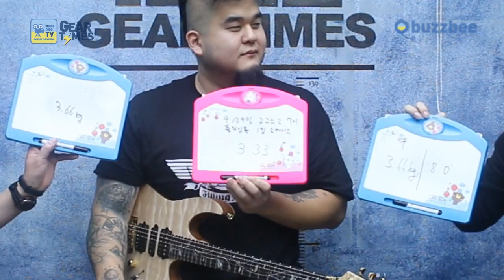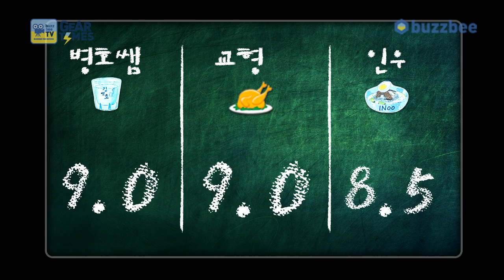아이바네즈 Ibanez 일렉기타 J Custom RG30JCLTD